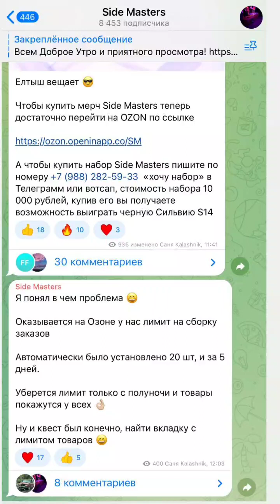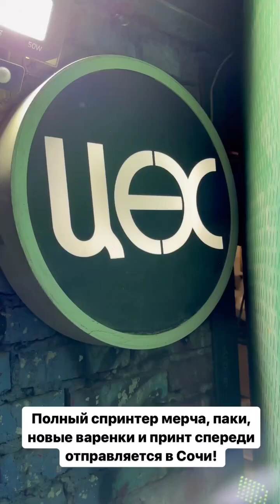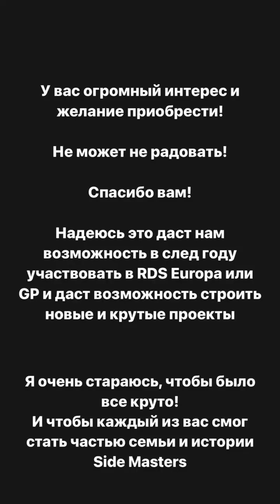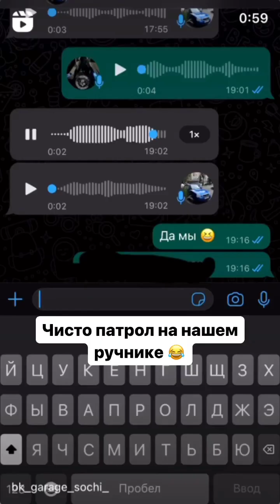Александр Калашник (Instagram stories от 8.08.23)